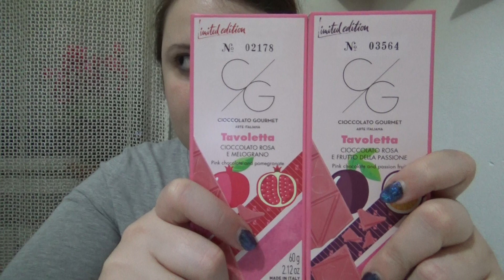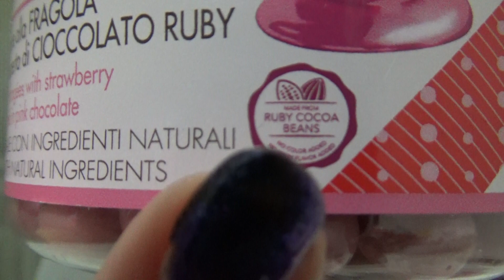Lara assaggia: Dragée cuore alla FRAGOLA ricoperto di CIOCCOLATO RUBY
Lo potete trovare all'Esselunga, prezzo(in offerta): 4.90€